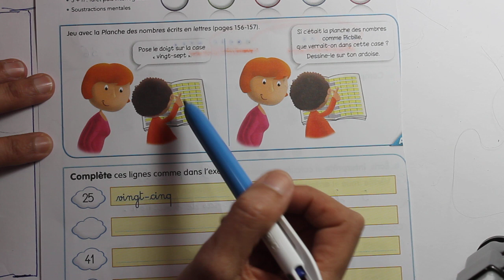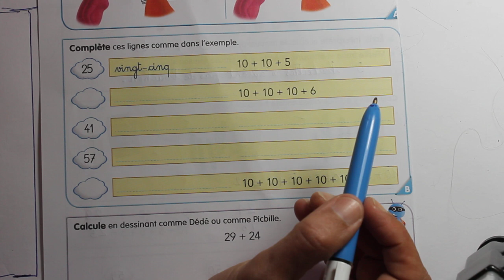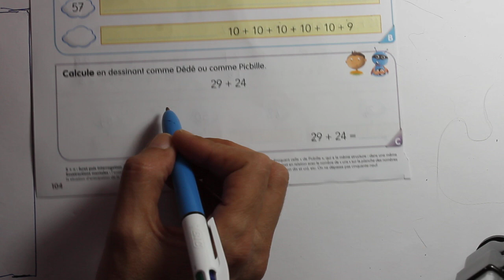picbille 78 27 mars